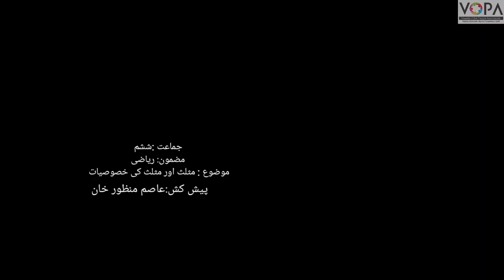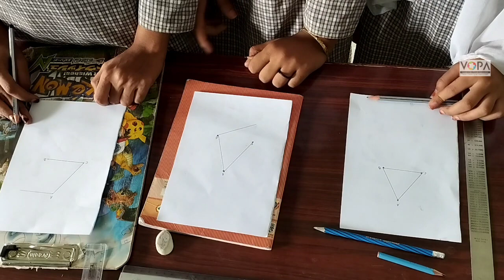6th | Maths | Chap No.15 | مثلث اور مثلث کی خصوصیات | vschool